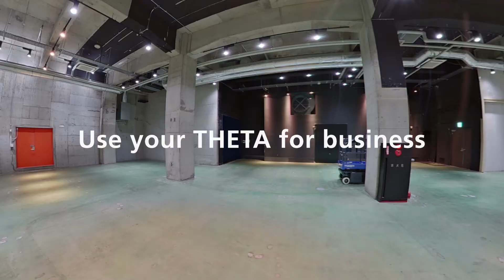Product Video : Ricoh THETA X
RICOH THETA X
RICOH THETA X กล้อง 360 องศา รุ่นใหม่ล่าสุด เพื่อนๆ ที่ยังมีข้อสงสัยเรื่องการใช้งาน ลองดูการทำงานง่ายๆ (Easy to use) จากคลิปวิดีโอนี้กัน..